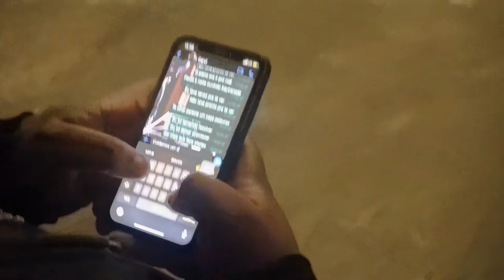Milhouse x Vick Vi | Primeira fase | Batalha dos Estudantes | Guarulhos | SP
20:00hrs